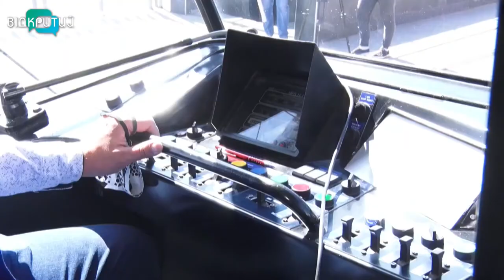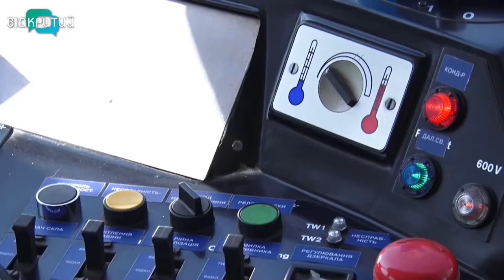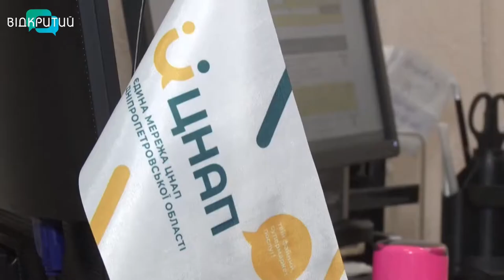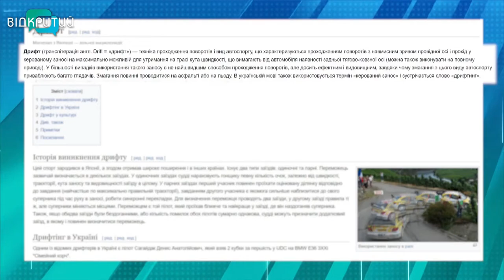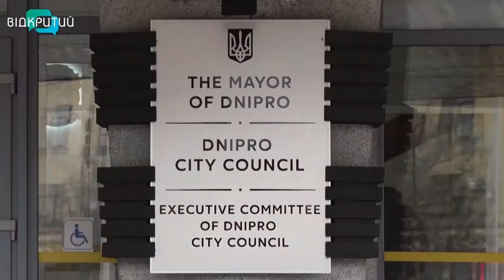Новини OPEN NEWS від 9 вересня 2021 року 18.15